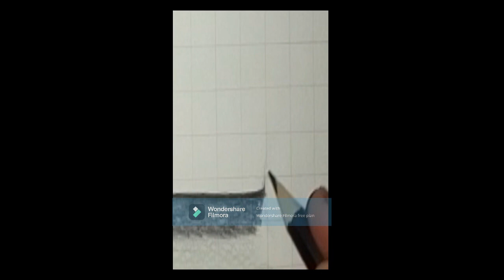Lamborgirni Art (Realistic)